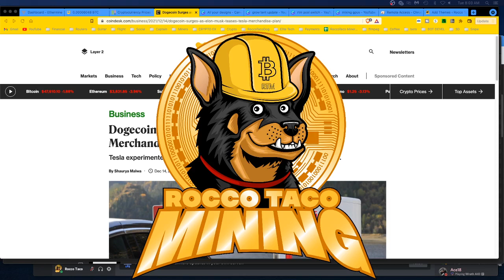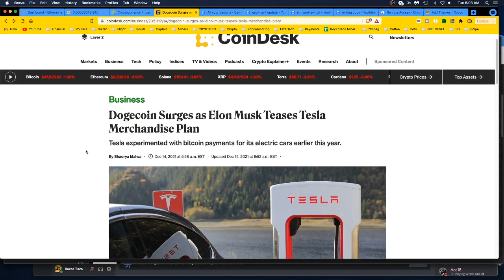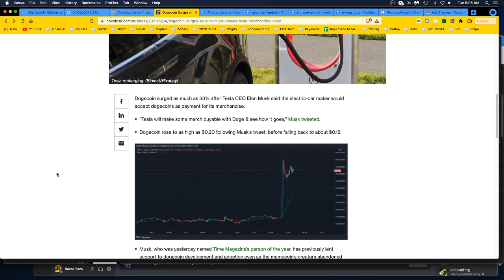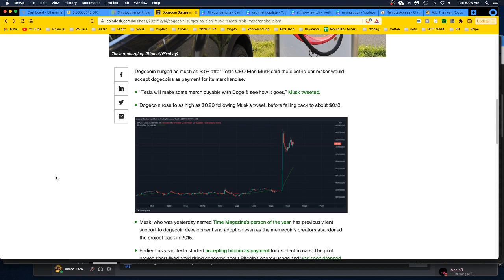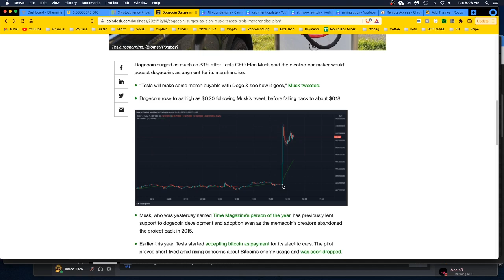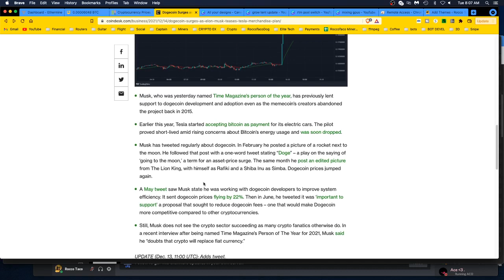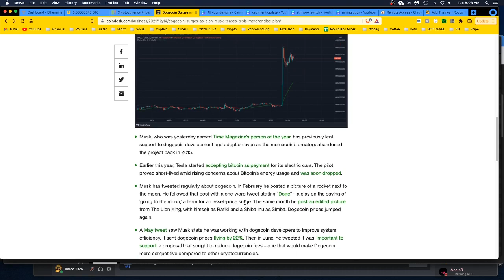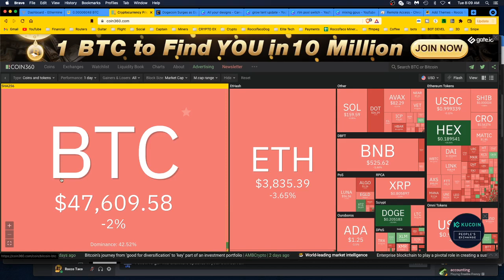Doge Surges due to Musk Tweet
✅  Laptop Mining
📌 Lenovo Legion 5 1660 Ti GPU